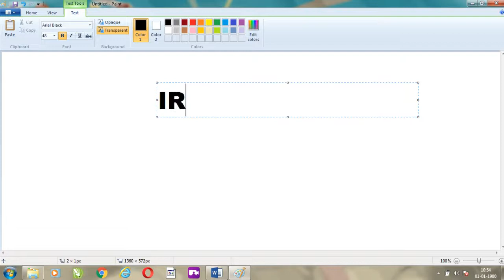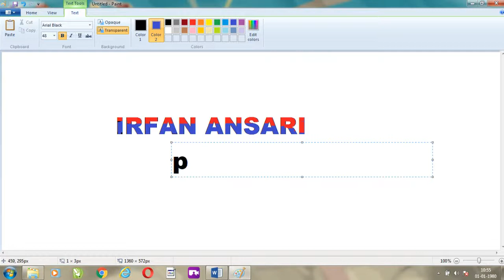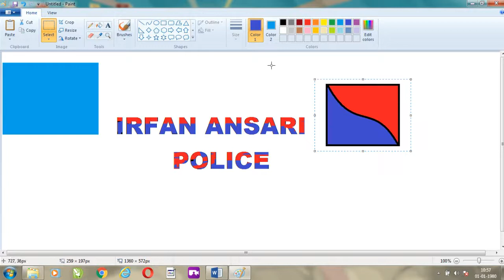Ms Paint Me Name Design banaye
Ms Paint Me Name  Design banaye / Ms Paint/